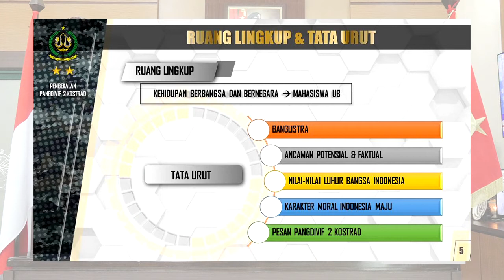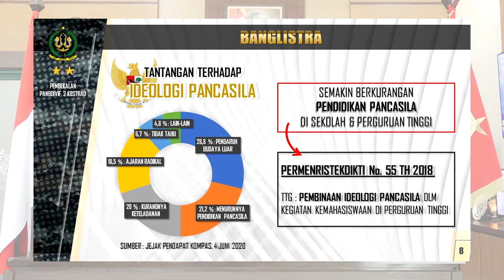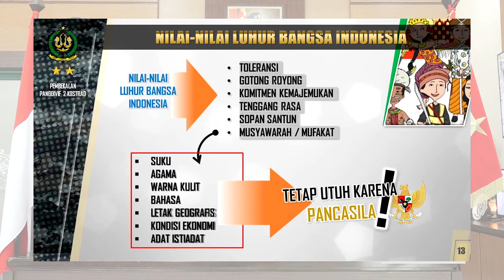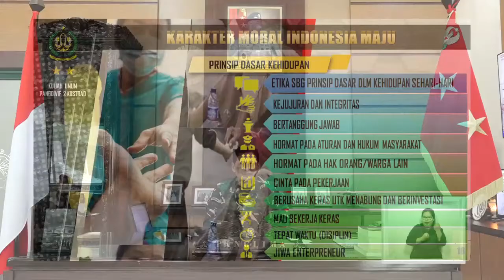MATERI 2 KEHIDUPAN BERBANGSA DAN BERNEGARA - MATERI PKKMB 2020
Materi Raja Brawijaya tahun 2020